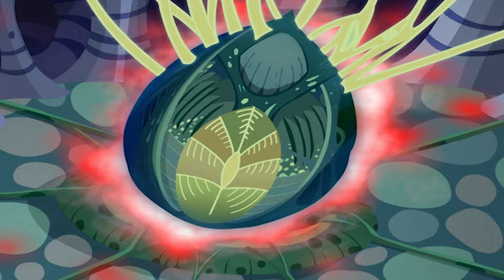מועדון ווינX | עברית | פרק מלא | בתוך המגדל המעונן | עונה 2 פרק 18